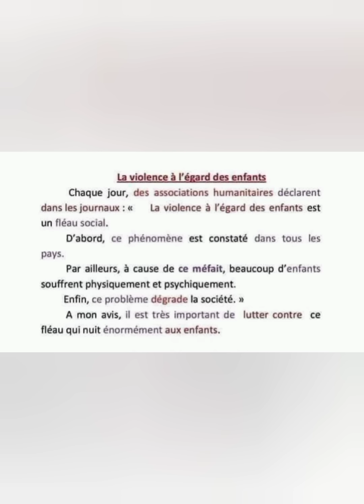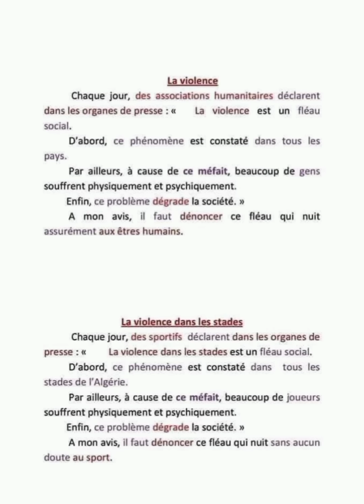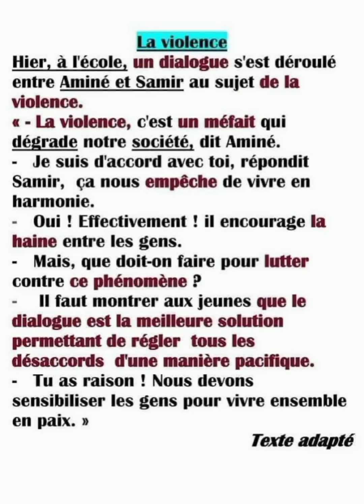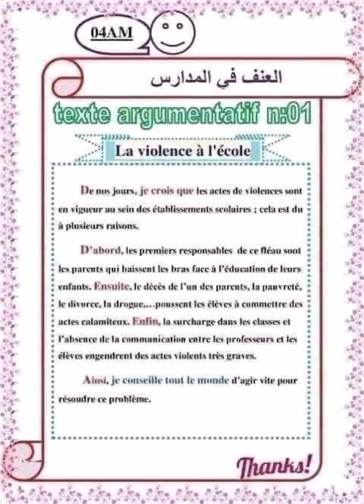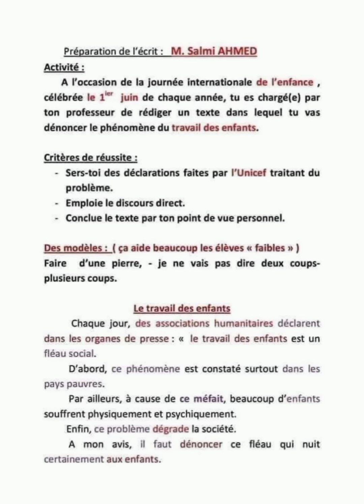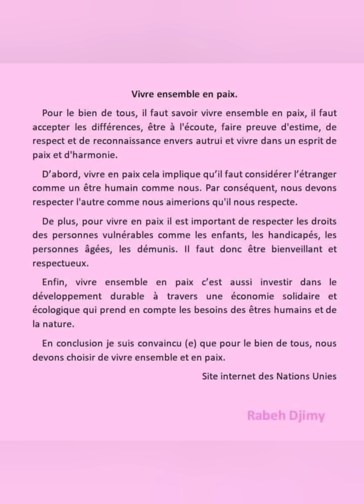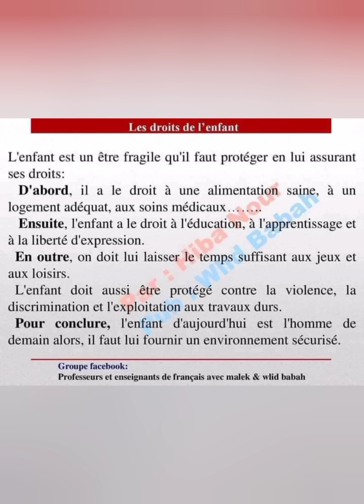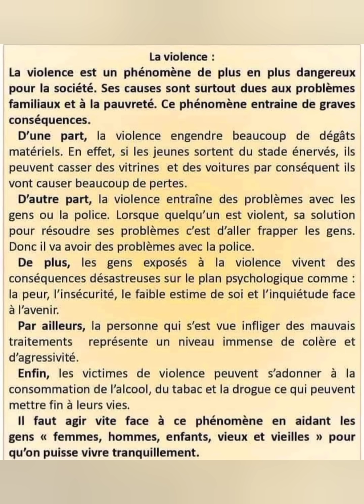أقوى وضعيات ادماجية للاختبار حول العنف الرابعة متوسط 🥰🤍 productions écrites sur la violence 4AM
في هذا الفيديو تجدون شرح مفصل للوضعيات الادماجية للفصل الثاني للاختبار الرابعة متوسط فرنسية حول العنف إذا انتم جدد في قناتي فضلا و ليس امرا تابعوني على قناتي تجدون دروس اللغة الفرنسية للطور المتوسط و شكرا للجميع 😊😊😊😊 🤗☺️☺️🥰🤗🤗🤍🤗🤗🤍🤗🤗